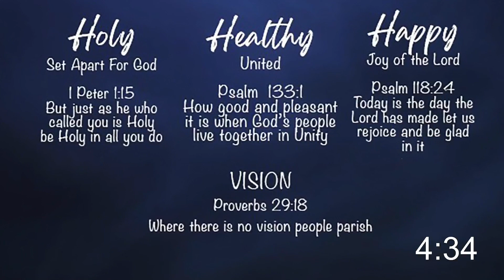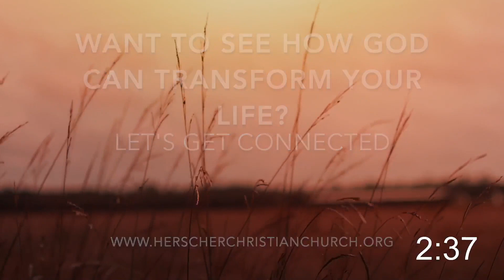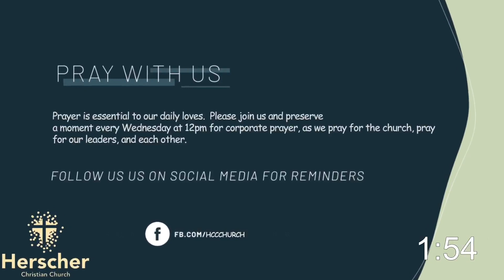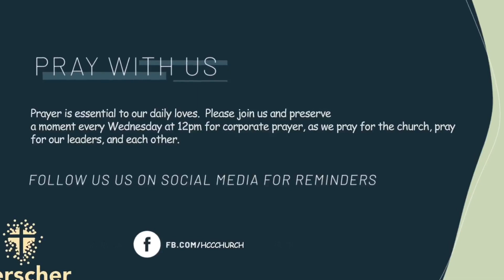A Call to Unity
🌟 Welcome to Herscher Christian Church! Join us for a powerful and inspiring sermon on unity as we delve into Ephesians 4:1-16.

🙏 In a world often divided, this sermon will explore the profound call to unity found in the Scriptures. Ephesians 4:1-16 provides a roadmap for fostering harmony, understanding, and love within the body of Christ.

📖 Scripture Passage: Ephesians 4:1-16 (NIV)
"Make every effort to keep the unity of the Spirit through the bond of peace."

🌐 Our gifted speaker, Rich Ball, will guide us through the transformative message of Ephesians, unraveling the layers of wisdom and guidance it holds for our lives today.

🕊️ Join us as we seek to understand the profound impact of unity on our relationships, our community, and our witness to the world. Let's grow together in love, faith, and the bond of peace.

👥 Share this event with friends and family who may benefit from this enriching sermon. Together, let's embark on a journey toward greater unity and love in Christ.

🙏 We look forward to having you join us on this transformative journey of embracing unity in Christ! 🙌